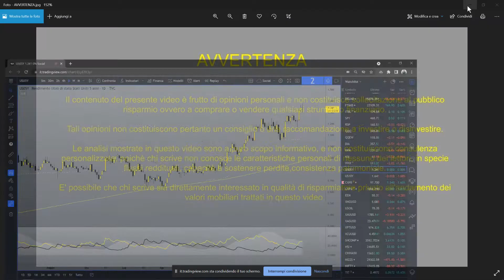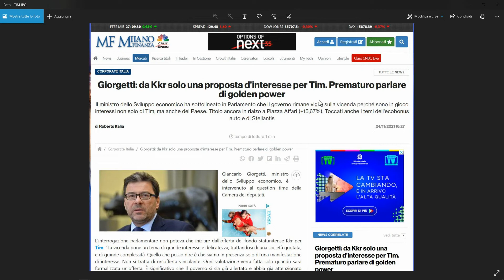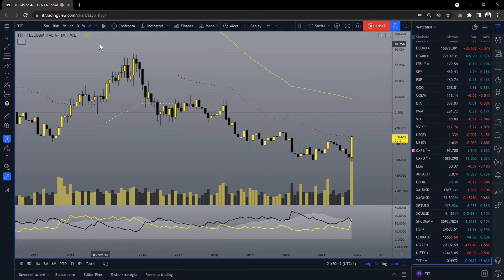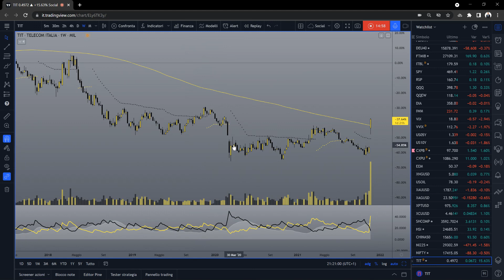TIM doppio engulfing a target 24.11.2021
I dati macro continuano a confermare le buone probabilità di rialzo dei tassi mettendo le ali al dollaro. EURUSD per contro continua verso area 1.11 target ultimo di questo potente impulso ribassista.
Indici USA poco mossi in vista del lungo ponte del Thanksgiving.
Analizziamo TIM.